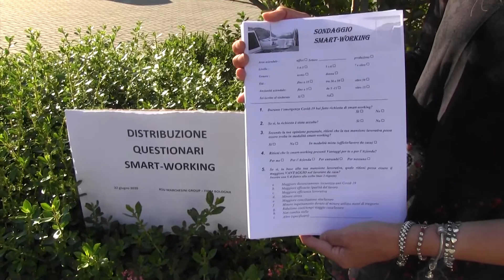MARCHESINI GROUP: AL VIA TRA LE LAVORATRICI E I LAVORATORI UN SONDAGGIO SULLO SMART WORK.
Le interviste al Segretario Generale della Fiom-Cgil di Bologna Michele Bulgarelli, a Sabina Mignani e Belvedere Francesco delegati Fiom-Cgil Marchesini Group

Su questo link trovi il sondaggio distribuito alle Lavoratrici e ai Lavoratori Marchesini Group👇